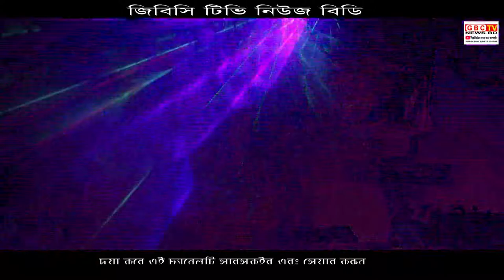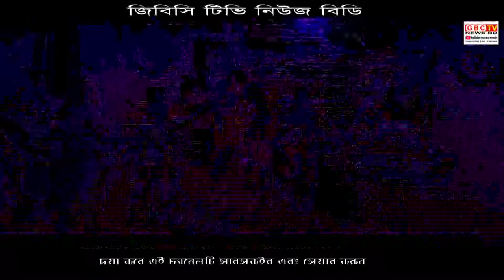NIYON STUDENT BODUR SCHOOL & CLG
GBC TV NEWS